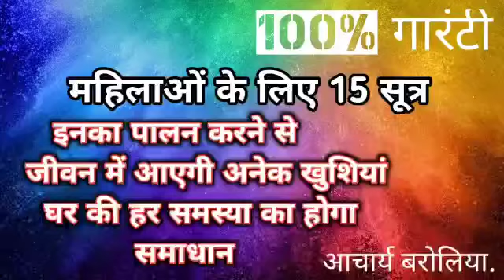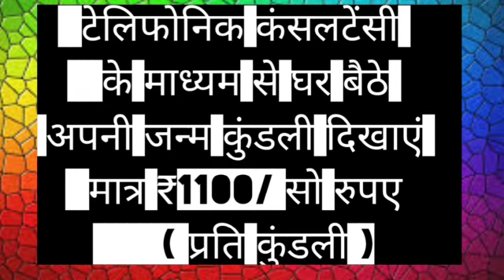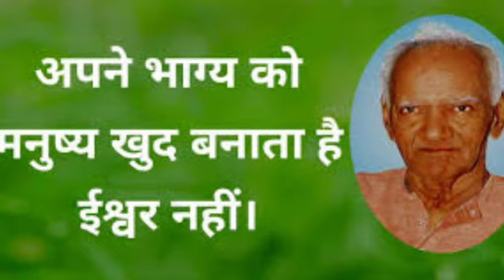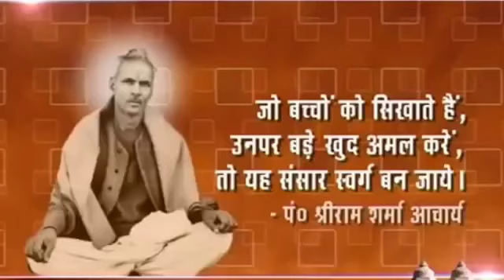महिलाओं के लिये 15 सूत्र जीवन में आएंगी अनेक खुशियां !!अनेक समस्याओं का होगा समाधान बारोलिया।।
Astrologer Acharya Pt. Girish Baroliya
For appointment only not for general
महिलाओं के लिए15 सूत्र जीवन में आएंगी अनेक खुशियां समस्याओं का समाधान
Astrology, palmistry, Vastu Shastra, Spirituality, horoscope, counseling. Horoscope is made with computer and handwritten with complete information. Every small problem related to life is solved by taking only small remedies. And we do not advise for planetary peace.

Please contact us to solve every problem related to life, you can send your problem through Whats App, after that we will send the account number for our consultation fee, in which you will have to deposit our consultation amount.

.Note:-Show your Horoscope sitting at home through Telephonic consultancy for just Rs.1100/ so per Kundali
.Regards